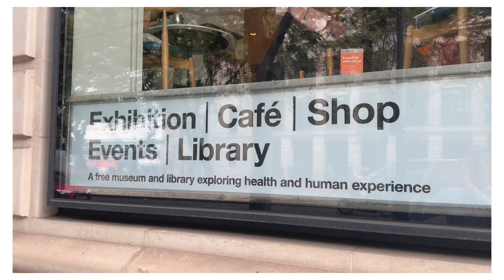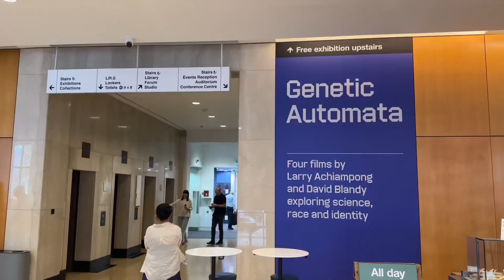Wellcome Collection | Free London Museum & Library 📚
Part museum, part library, and part enlightening social hub, the Wellcome Collection invites its guests into a world where the ordinary becomes extraordinary, and where the bizarre is the norm. Beyond the intriguing exhibits, you'll find comfortable workspaces and a delightful café, cultivating an atmosphere of wonder and productivity. It’s more than just a venue; the Wellcome Collection is an enriching experience that challenges, intrigues, and invites reflection all while you savor a warm cup of coffee or immerse in your work amidst inspiring surroundings. Experience the blend of curiosity and comfort that makes it stand apart in the bustling heart of London.